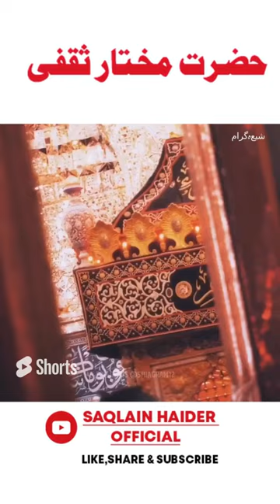Mukhtar Nameh Attitude Status || Saqlain Haider Official || Shia Majlis Official